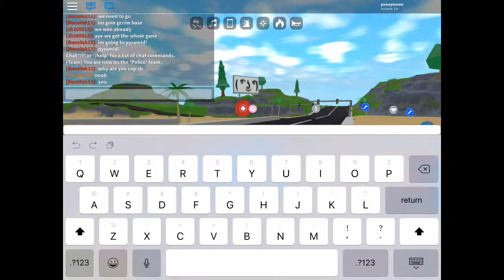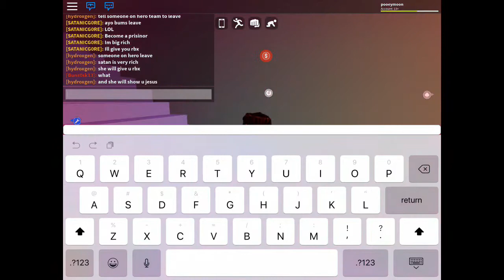I Spent To Much Time Trying To Buy A Car